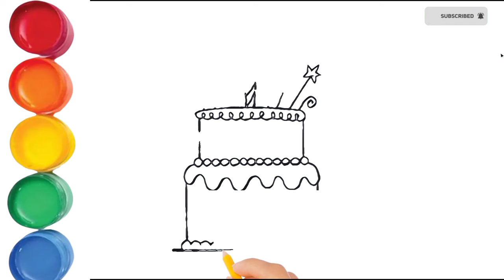Cake drawing, painting and coloring for kids and Toddlers Drawing cake